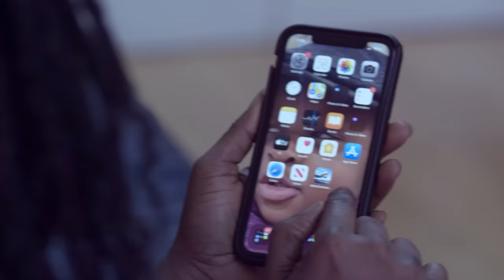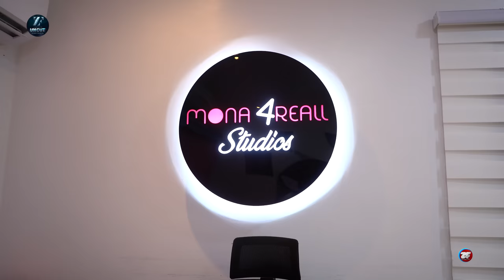My Rich Ex Boyfriend, Kenpong Didn’t Buy My Trasaco Mansion- Mona4Real Takes Zionfelix On House Tour